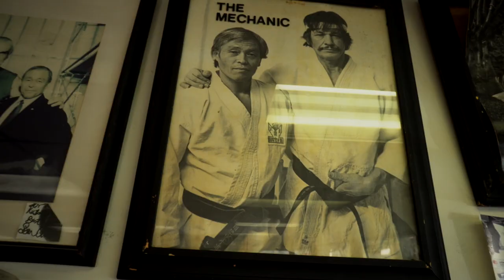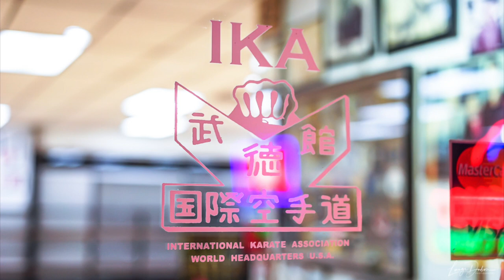International Karate Association, Glendale CA.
Soke Tak Kubota 10th Dan